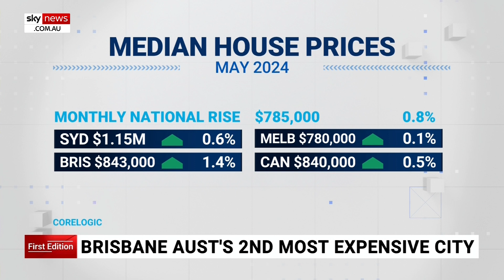Brisbane overtakes Melbourne to become Australia’s second-most-expensive city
Brisbane has overtaken Melbourne and Canberra to become Australia’s second most expensive city.

Data from CoreLogic shows Australian house prices growing by 0.8 per cent in May – the largest jump since October last year.

Sydney remains the most expensive city for housing, recording a median home price of $1.15 million.

Brisbane is second at $843,000.